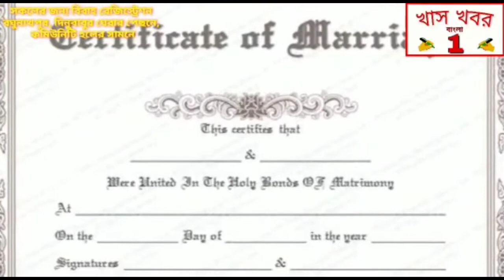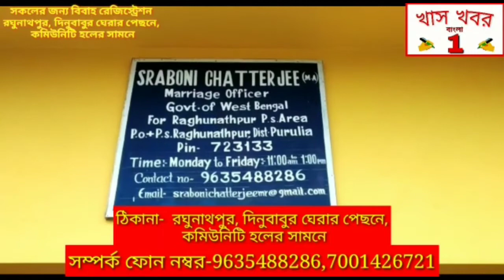রঘুনাথপুর ১৩ নম্বর ওয়ার্ডে তৃণমূলের কর্মীসভা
বিধানসভা নির্বাচনের পর এবার পাখির চোখ পৌরসভা নির্বাচন  । তাই দলীয় সংগঠন মজবুত করে পৌরসভায় সাফল্য লাভের জন্য  রঘুনাথপুর ১৩ নম্বর ওয়ার্ডে আয়োজিত হলো তৃণমূলের কর্মী সভা।  সহ-সভাপতি বিষ্ণু মেহেতা বলেন, এলাকার মানুষের পাশে দাঁড়ানোর লক্ষ্যে ১৩ নম্বর ওয়ার্ডের ১৯১ ও ১৯২ নং বুথে ওয়ার্ড কমিটি গঠন করা হলো।  তিনি বলেন, মোটা ভাই এবং মোদি ভাই দেশটাকে বেচে দিয়েছে। কিন্তু মমতা ব্যানার্জির মডেল আজ দেশের ২৯ টি রাজ্যেই ছড়িয়ে পড়েছে।  তিনি আরো বলেন, অতি শীঘ্রই রঘুনাথপুর পৌরসভা এলাকার রাস্তাঘাট ও পানীয় জলের সমস্যার সমাধান হবে।
আর এদিনের এই কর্মীসভায়  তৃণমূলত্যাগী বিজেপির এক সক্রিয় কর্মী আবারো যোগদান করলেন তৃণমূলে । যোগদানকারী  কর্মী সৌমেন নন্দ জানান, কিছু ভুল বোঝাবুঝির জন্য দলত্যাগ করেছিলাম। কিন্তু এখন বুঝতে পারছি যে মানুষের জন্য কাজ করতে হলে মমতা ব্যানার্জির পাশে দাঁড়িয়েই কাজ করতে হবে।  তাই আজ আবারো তৃণমূলে ফিরে এলাম।